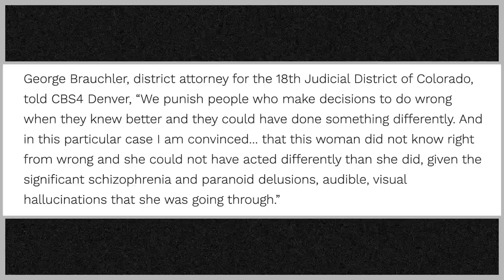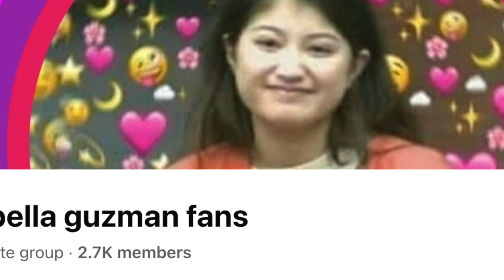TikTok Made Her Famous for All the Wrong Reasons – The Isabella Guzman Case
The US copyright law is the doctrine that brief excerpts of copyright material may, under certain circumstances, be quoted verbatim for purposes such as criticism, news reporting, teaching, and research, without the need for permission from or payment to the copyright holder. I do not own or claim to own any footage or photos presented. The footage and photos being used for education, awareness, and research purposes only.

This video contains a mix of stock footage used for reenactment purposes, as well as actual photos and footage relating to the case.

I will always try to carry out the best research I can before making these videos, most of the information I have is sourced from news outlets, speculations from investigators, journalists and family members.  So there may be instances where my information may not be 100% correct. I 100% do not wish or intend to spread any false information, but only wish to spread awareness for the cases I am sharing and would appreciate the correct information if any false information is presented here.